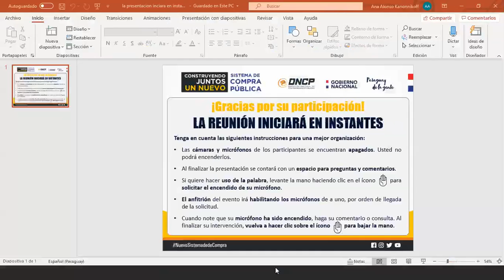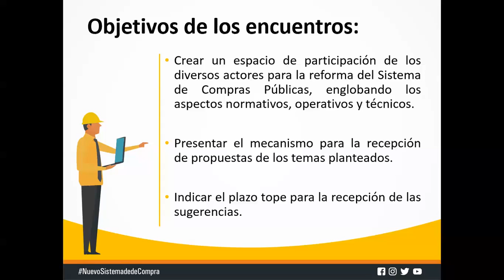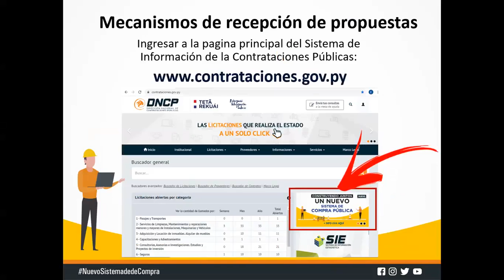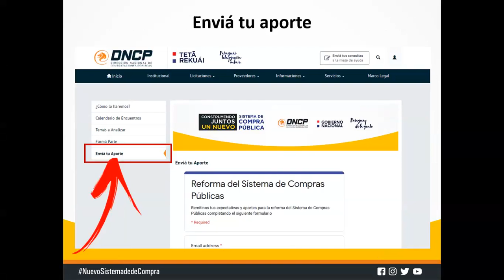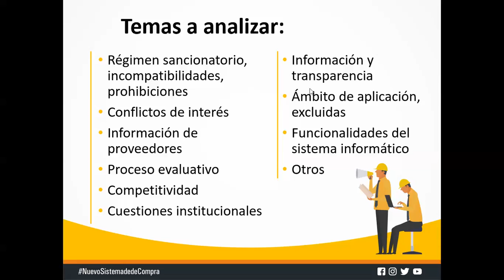Encuentro con la Academia el 16/06/2020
Encuentro realizado con la Academia el 16/06/2020 para la construcción del nuevo sistema de compras públicas.